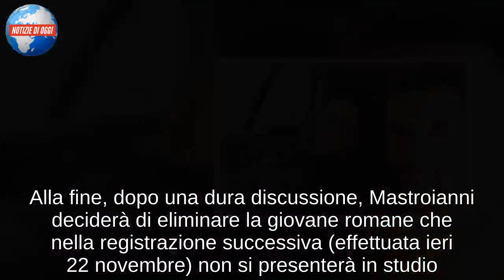Irene Capuano / Uomini e Donne: “Con lei Luigi Mastroianni è un altro”: parola di Gianni Sperti!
La nuova puntata di Uomini e Donne ha inizio con l’esterna che Luigi Mastroianni ha fatto con Irene Capuano. Il tronista tiene prima a fare dei chiarimenti sulla corteggiatrice, che rimane tra le sue preferite: “Di lei ho visto solo il lato giocherellone, non ho ancora visto la Irene più profonda.” Si parla allora di età e Luigi tiene ancora a precisare che: “Per me è una cosa nuova approcciare con una ragazza molto più piccola, io spesso ho trovato delle difficoltà nell’approccio con persone più piccole. – e aggiunge – Mi sono sempre trovato meglio con persone della mia età o più grandi proprio per come sono fatto io.” È a questo punto che Maria De Filippi manda in onda l’esterna dei due ragazzi: Luigi si diverte, gioca e scherza con Irene e non mancano momenti affettuosi tra i due. Tornati in studio, Gianni Sperti trova che com’è con Irene, Luigi non è con nessuna.

IRENE CAPUANO ANCORA PROTAGONISTA
Irene Capuano sarà una delle protagoniste della puntata di oggi di Uomini e donne, dedicata al Trono Classico. In essa si vedrà il tronista Luigi Mastroianni uscire sia con lei che con Elisabetta Guido. In entrambi i casi si tratterà di un incontro piacevole anche se con delle caratteristiche diverse. Elisabetta colpirà il tronista soprattutto per la sua fisicità, al punto che lui tenterà di abbracciarla anche se lei si tirerà indietro, evitando il contatto fisico (decisione che da molti verrà accolta positivamente in studio). Con Irene, invece, ci saranno dei piacevoli momenti sul divano, giocando con la play station. Lei regalerà al tronista il nuovo disco di Alessandra Amoroso che ascolteranno insieme. Come riportano le anticipazioni del Vicolo delle news, lui apparirà davvero molto coinvolto e tra la coppia ci saranno scambi di effusioni, soprattutto quando Lorenzo si avvicinerà dando l’impressione di voler baciare la sua corteggiatrice.

È SCONTRO TRA IRENE ED ELISABETTA
L’esterna di Irene Capuano e Luigi Mastroianni confermerà l’interesse del tronista di Uomini e donne per la giovane romana. In studio, però, ci saranno pareri contrastanti tra chi riterrà migliore l’uscita con Irene e chi invece vedrà del potenziale anche nel percorso intrapreso con Elisabetta. E proprio quest’ultima avrà qualcosa da dire contro la sua rivale: a suo dire, infatti, Irene è troppo giovane e difficilmente potrà tenere testa al tronista. Luigi, dal canto suo, metterà a tacere questi sospetti: è vero che la Capuano ha solo 20 anni contro i 26 di Elisabetta, ma è altrettanto vero che fino ad oggi è sembrata molto matura per la sua età e non sembra affatto disposta a sottomettersi completamente al volere di Luigi. Quest’ultimo ha precisato di non avere mai avuto in passato fidanzate tanto giovani (ad eccezione di Sara Affi Fella) ma di non essere affatto spaventato per la differenza d’età.

MA NELLE PROSSIME REGISTRAZIONI…
La puntata di Uomini e donne di oggi mostrerà Irene Capuano molto vicina a Luigi Mastroianni, tanto che sembrerà lei la sua corteggiatrice preferi